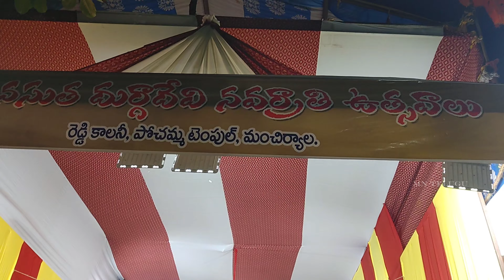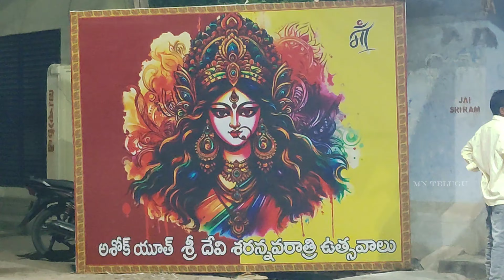మంచిర్యాలలో దుర్గామాత నవరాత్రి ఉత్సవాలు || Mancherial Durga Mata Navratri Festivals